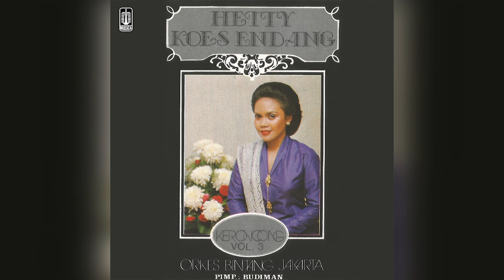Hetty Koes Endang - Seruling Gembala (Official Karaoke Video)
Karaoke video by Hetty Koes Endang "Seruling Gembala"
Cipt. N.N.